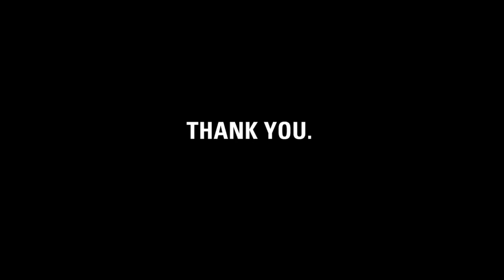Thank you, Greg.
charity: water made this video to say thanks to one of our own -- Greg Yagoda, a staff designer -- for using his Quest for 101 Sandwiches in NYC to raise money for clean drinking water. Yum!

Greg... you may know this... but in five years, charity: water has funded enough water projects to give more than two million people clean water to drink.